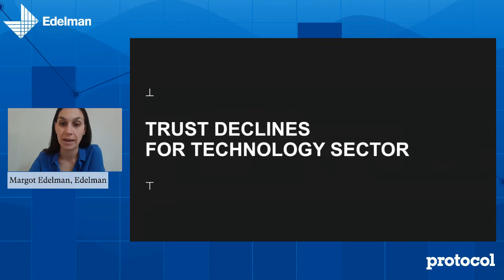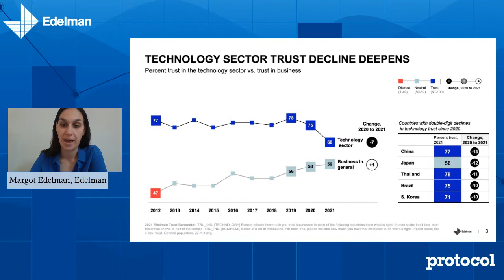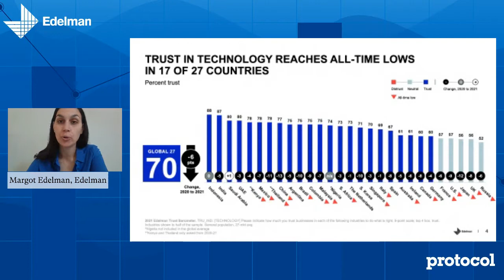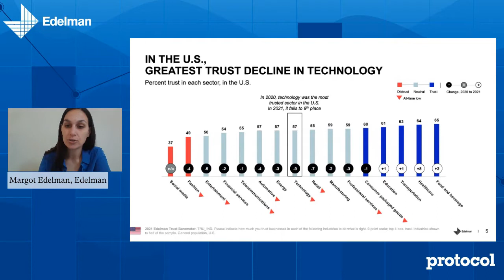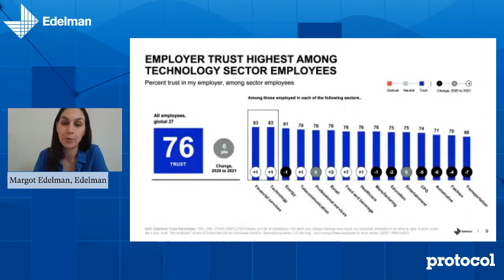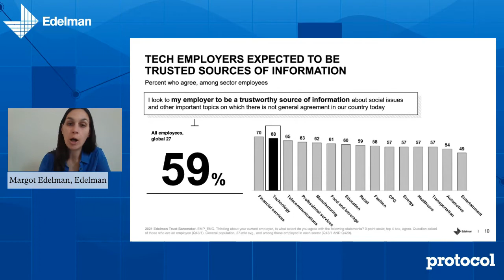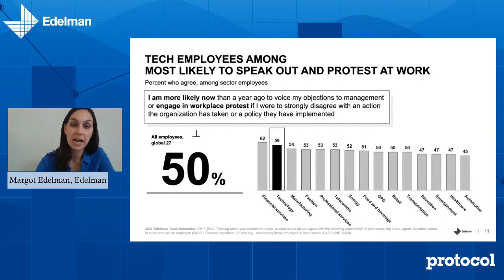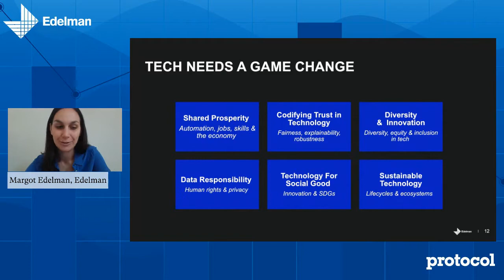Protocol x Trust + Tech 2021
Trust & Tech in 2021 — a deep dive into our new Trust in Tech study + what’s next for the tech sector, moderated by Protocol's president, Tammy Wincup, with panelists Margot Edelman (General Manager, Bay Area Hub), Tom Bossert (President, Trinity Cyber), and Chelsea Kohler (Senior Vice President, The Pill Club).